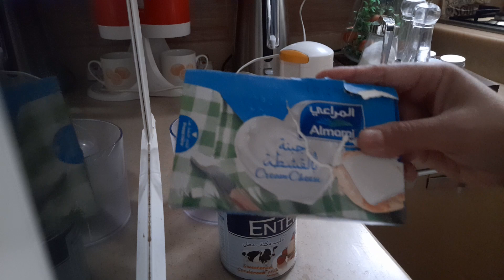Biar majikan tambah sayang.ciapin hala gahwa yang enak.seblom dia pulang kerja.